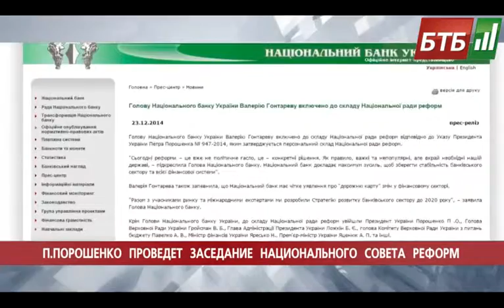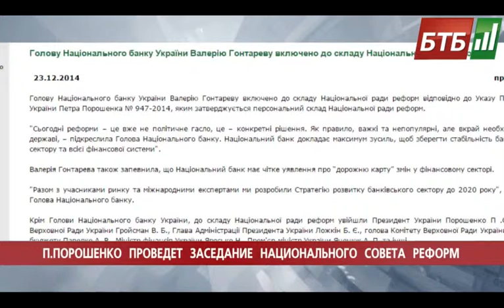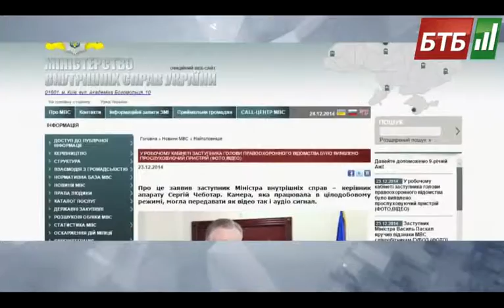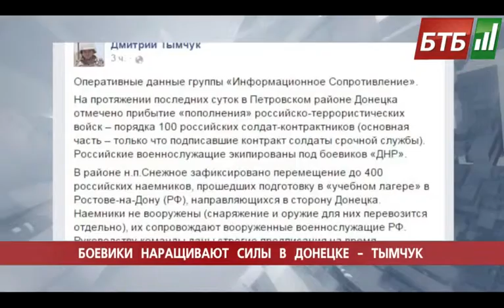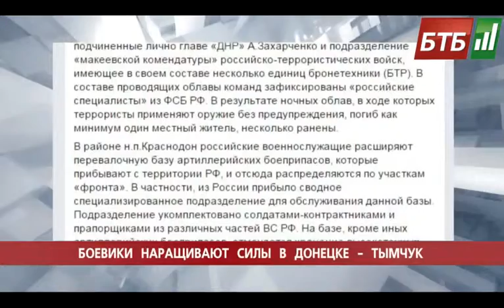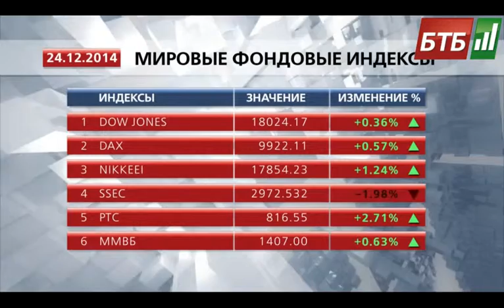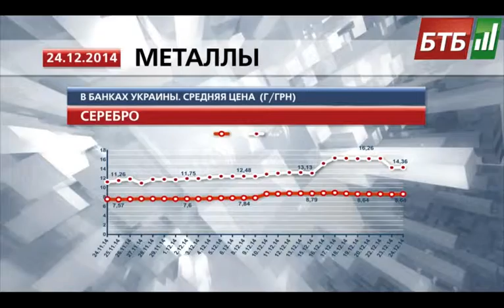Випуск 24-12-2014 о 17:00